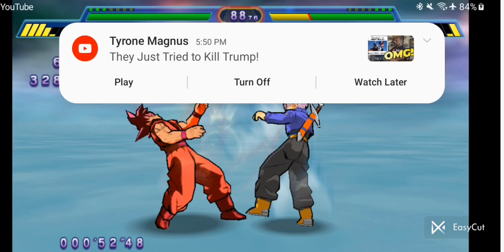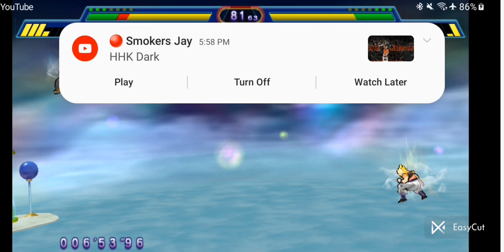Dragon Ball Z Shin Budokai Z Trial Time Attack Course 4